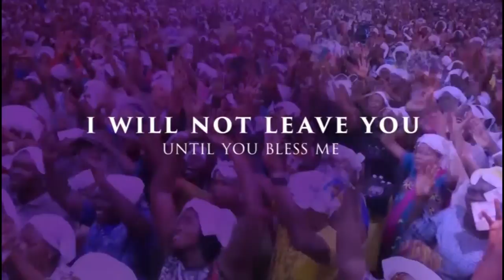IRI OWURO {MORNING DEW} Monday 19th December 2022 with Babasebioba